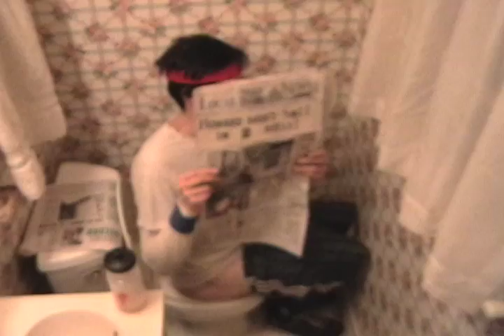Marijuana Wolf - Howard Gets the Dudes